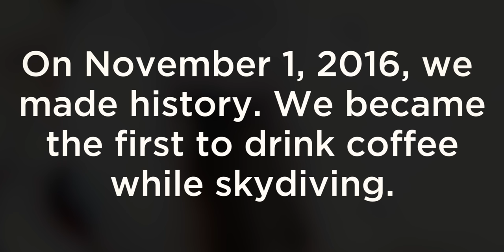Skydiving While Drinking Coffee!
On November 1, 2016 we became the first to drink coffee while skydiving.    Pourtables are individual pour-over coffee packets for the outdoors.
Thanks to Yeti and Go Jump Oceanside
Edit: Grason Caldwell